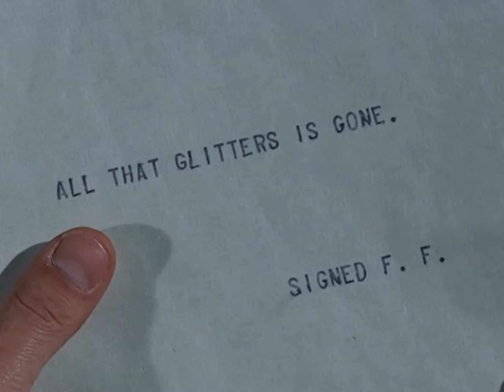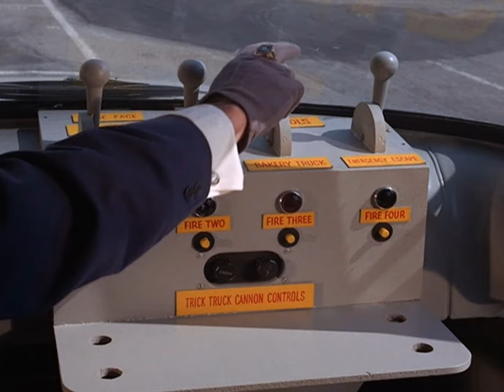Batman 1966 Best False Face Moments